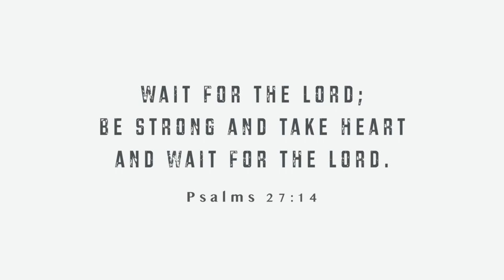MOST FUN WAY TO WORKOUT (Bodyweight ONLY) | JOHN OSLAGER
In this video I share clips from a STRENGTH/STATIC/FREESTYLE training session.
I share some beginner progressions/variations as well :)
Find ways to have fun while getting fit.

Hope you guys enjoy! Love ya, God bless.

* sorry for bad video/audio quality in some parts *